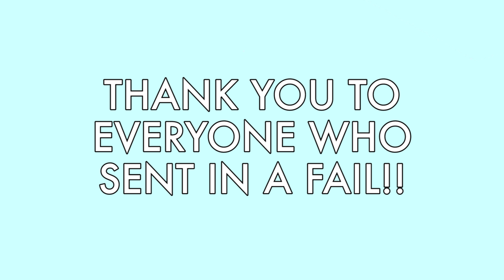Best Funniest Gymnastics Fails Compilation 3 😱😂 | My Instagram Fans Fail!! | Bethany G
This is edition number 3 of my instagram followers gymnastics fail compilation!! I asked my followers to send me videos of their fails, and I used them! Sorry if you didn't make it in the video!

♥︎ CAMEO → Bethany G

Bethany G
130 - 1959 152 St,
Suite #386,
Surrey, BC
V4A 0C4

♡ Current Posting Schedule...

♥︎ Wednesday's @ 12PM PT
♥︎ Saturday's @ 7AM PT

♡ FAQ⁇

q →  How old are you and what grade are you in?
a → I'm 14 years old, born on July 27th, 2004. I'm in grade 9 in
        high school, because where I live the grades are different!

q → What gymnastics level are you in?
a → I'm in something called interclub, check out this video of me

a → I live in Canada!

Bethany G is about me being a teen, although many of my subscribers are young girls and tweens.  I post all family-friendly videos that are great for kids youtube, and especially for girls. I love to post gymnastics, vlogs, shopping hauls, collabs, DIY videos and lifestyle videos!